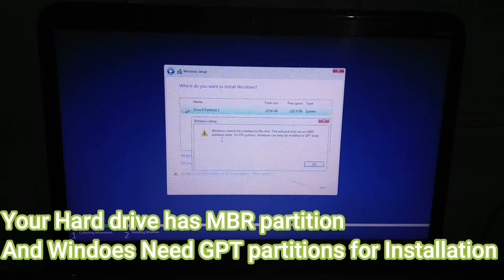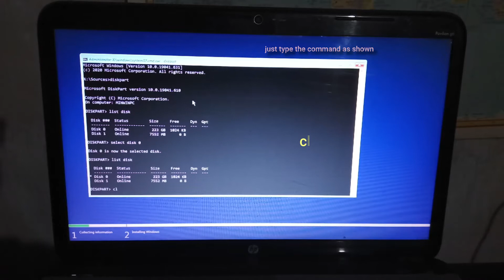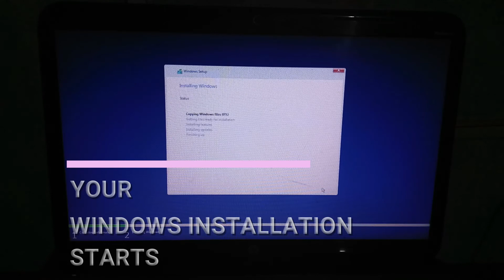How To Resolve MBR Error Convert your Hard drive MBR to GPT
Many of you guys has already faced this error.
MBR stands for Master Boot Record and was the default partition table format before hard drives were larger than 2 TB. The
maximum hard drive size of MBR is 2 TB. As such, if you have a 3 TB hard drive and you use MBR, only 2 TB of your 3 TB hard drive will be accessible. To remedy this, the GPT format was introduced.
If your hard drive is larger than 2TB, please choose GPT. It is recommended computers with traditional BIOS use MBR and EFI-based computer use GPT.
GPT doesn’t suffer from MBR’s limits. GPT-based drives can be much larger, with size limits dependent on the operating system and its file systems. GPT also allows for a nearly unlimited number of partitions. Again, the limit here will be your operating system—Windows allows up to 128 partitions on a GPT drive, and you don’t have to create an extended partition to make them work.
After Resolving this error you can install windows on your system